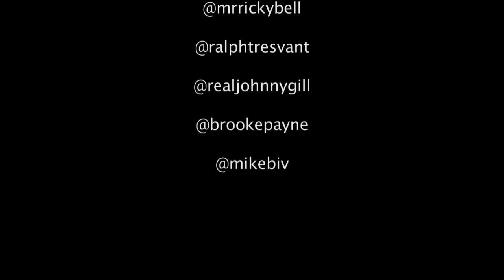Webisode Directed By @zfishgrease & Michael L. Bivins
Casting of young kids from the hood of Boston